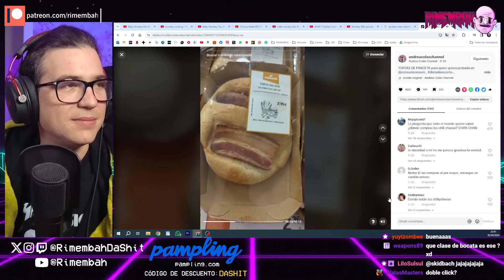ANDREA COLÁS ES MI CREADORA DE CONTENIDO FAVORITA | Rimembah En Directo